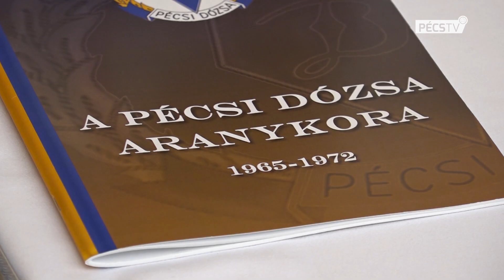2019. 11. 12. Rajt!